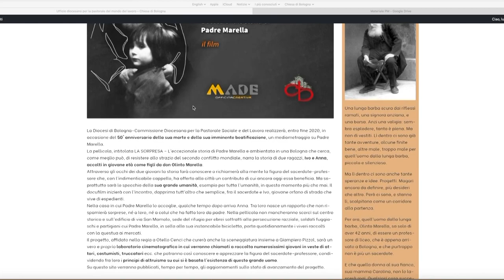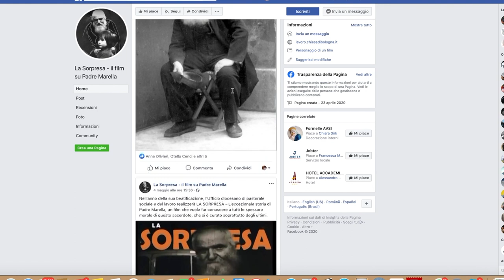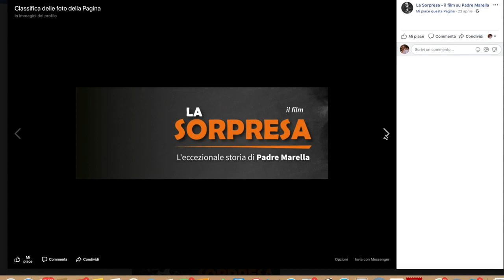Un film su padre Marella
12PORTE - 4 giugno 2020: In vista della beatificazione di padre Marella, l'Ufficio diocesano di pastorale del lavoro propone una nuova iniziativa cinematografica, dopo il lungometraggio dedicato a Giuseppe Fanin